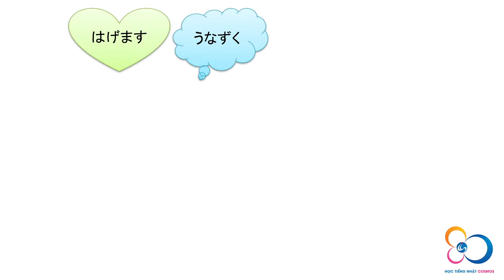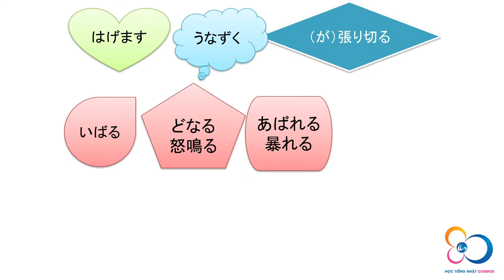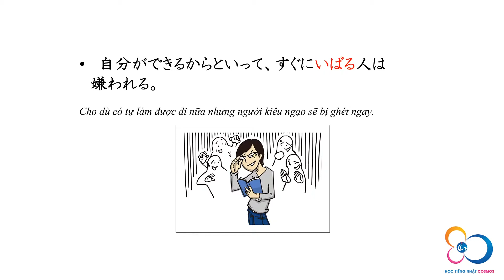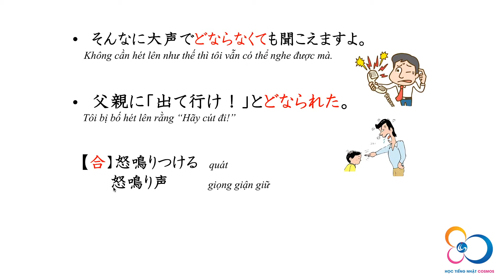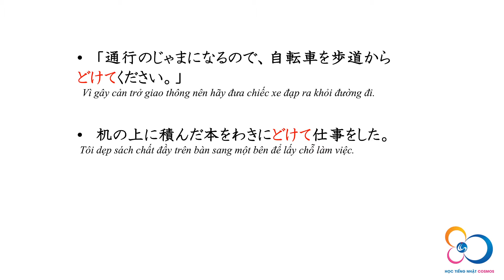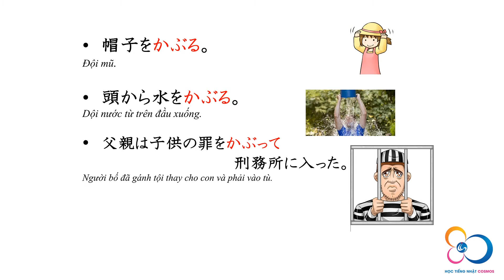N2 _Từ vựng_Từ 111-120_Mimi kara